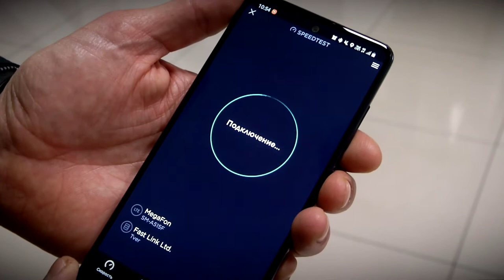У Мегафона самый быстрый интернет